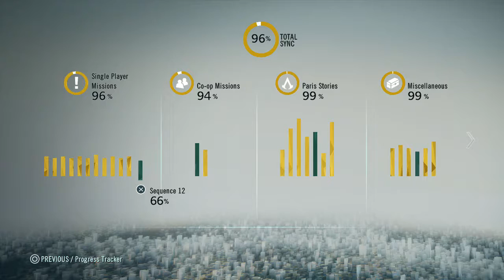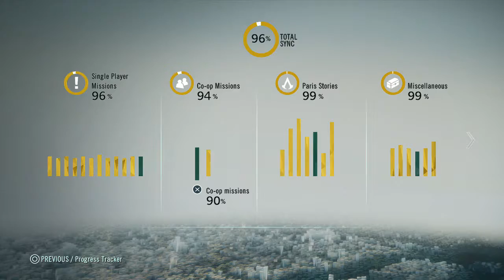Assassin's Creed Unity - PS4 - Seq 12, Mem 2 - The Fall of Robespierre (Blind, 100% Sync)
Arno goes after Robespierre in the penultimate main story sequence. I restart one checkpoint due to failing an optional challenge. There was a capturing glitch on this part and some audio has been lost near the end of the mission. Fortunately I was able to restore the cutscene audio, so you won't miss any story, but there are a couple of minutes of gameplay without any sound.